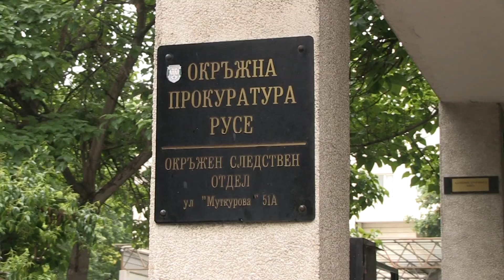Арестуваха Пламен Бобоков в Русе въпреки внесените 1 млн.лв. гаранция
Бизнесменът Пламен Бобоков е бил арестуван тази сутрин в Русе. Заповедта за задържането му е издадена от Специализираната прокуратура и той е бил приведен в следствения арест в сградата на ОД на МВР-Русе. Според държавното обвинение Бобоков не е внесъл в срок гаранцията от 1 млн.лв., срещу която бе освободен при първоначалното му задържане заедно с брат му Атанас./ Ruse Media